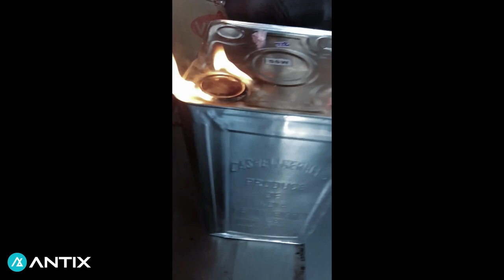Unboxing cashew tin